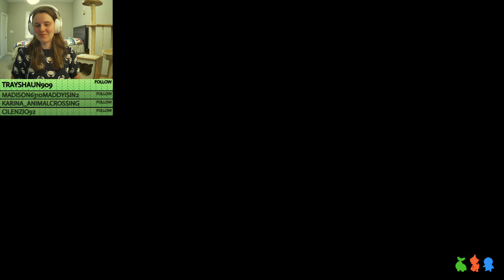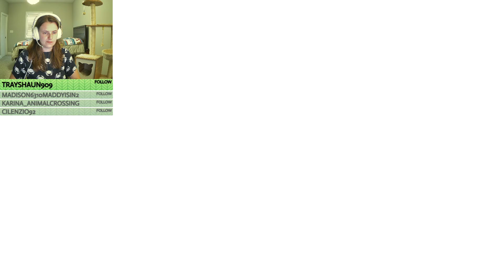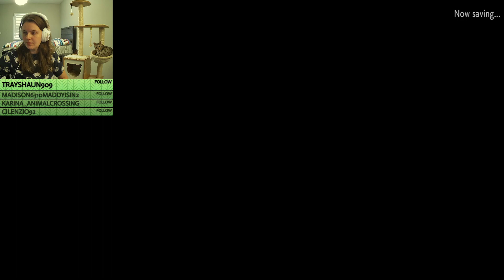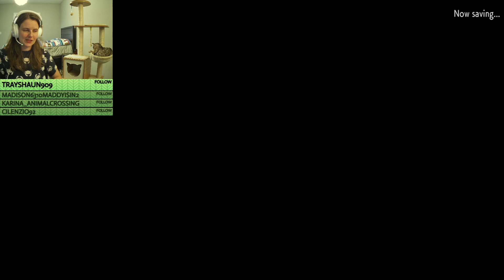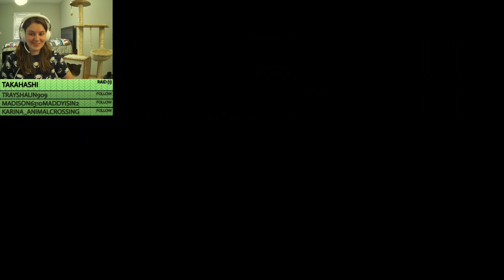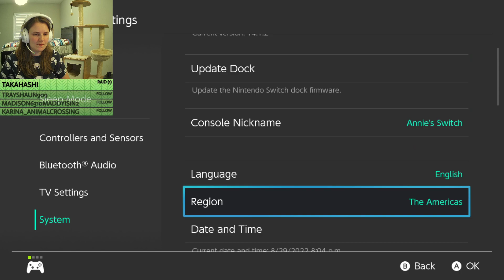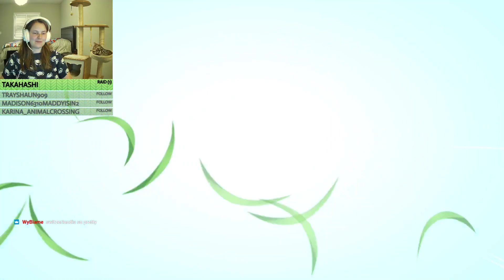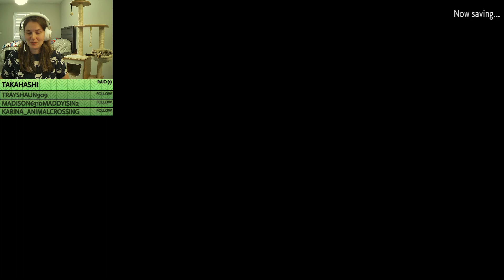Pokémon, but I only catch water types ~ Part 6